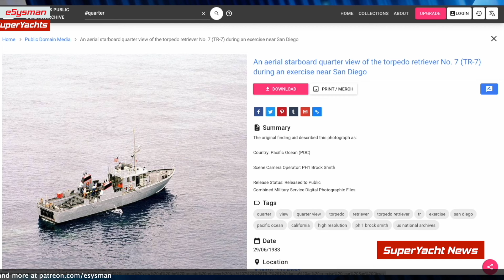Former Military Vessel Grounded in Hawaii | SY Clips